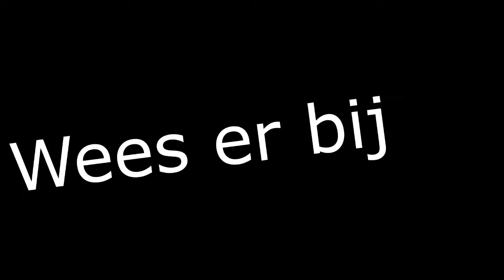Livestream aankondiging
Welkom bij Sicklegends01
Op dit kanaal ga je veel Minecraft zien en Livestreams
Volg mij op Twitter voor updates en alle nieuwtjes en videos!
Bij elke Like meer motivatie voor mij. Helpen jullie mij daarbij?